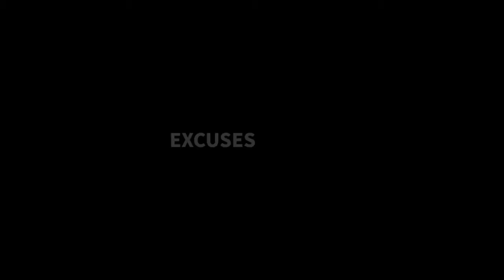BFP 30days Challenge | Motivation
Promo Video for stay home 30days challenge by BFP